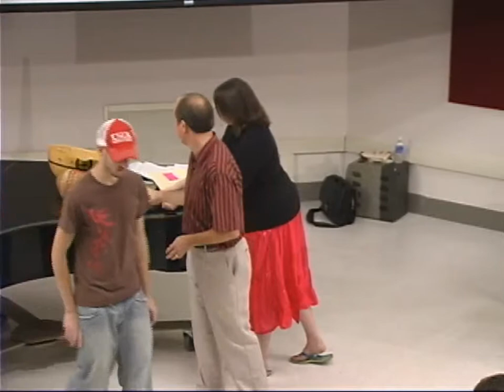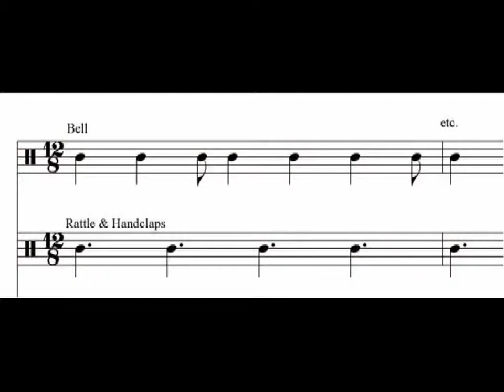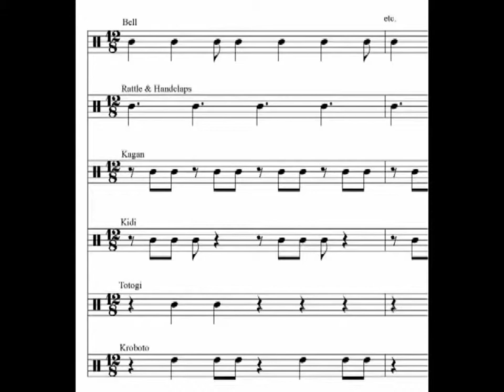Introduction to World Music: Lecture 9 - Music of Africa II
An exploration of music from various cultures and time periods and the ways in which music promotes self-understanding by reflecting recurring patterns of human behavior.